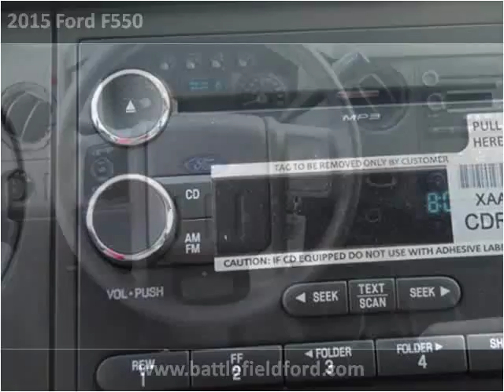2015 Ford F550 New Cars Manassas VA